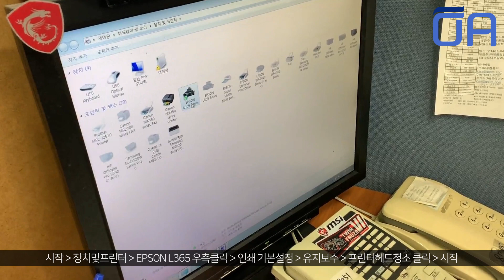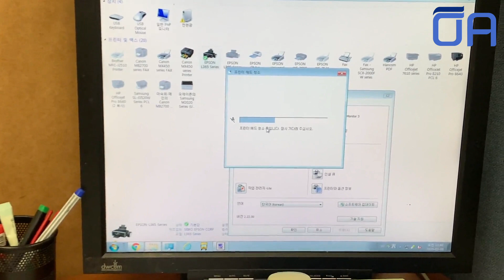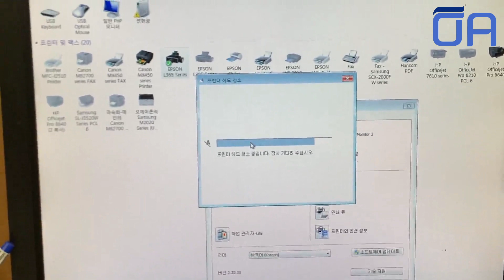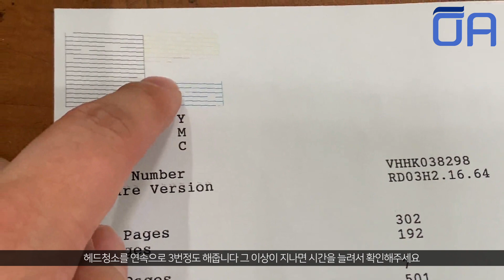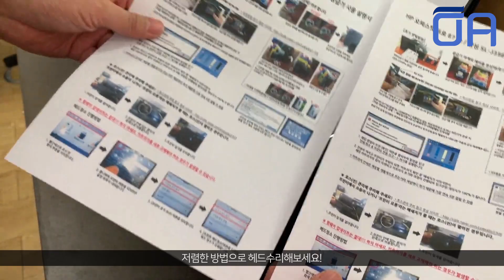(ENG SUB)[오에이존]엡손 L365 헤드수리 / 엡손L시리즈 세정액 헤드세정방법 / 가장 저렴하게 헤드수리하기/Epson L365 head repair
엡손 L시리즈 세정액 사용 헤드수리 해서 사용하는 방법 알려드립니다.

세정액 구매는 링크확인!

05:06 세정액 헤드수리 방법
10:28 헤드청소 방법